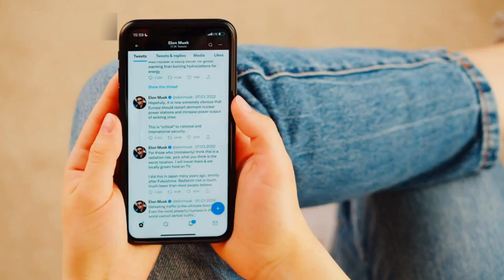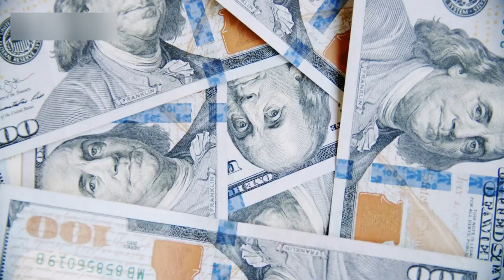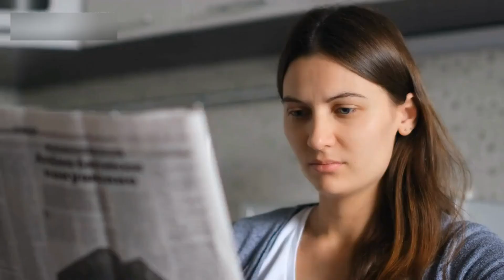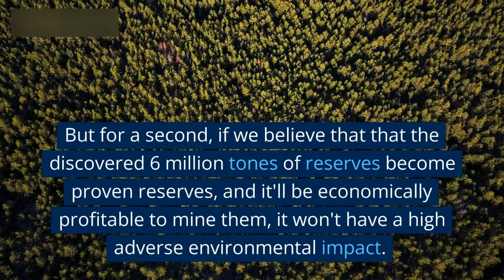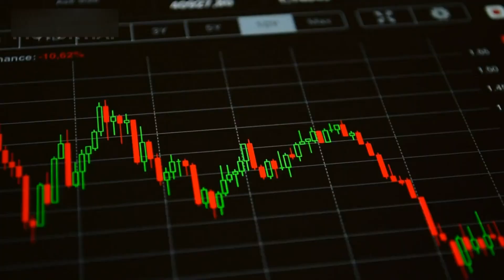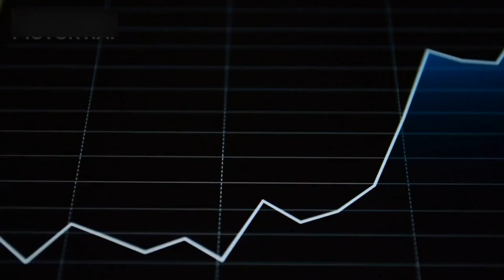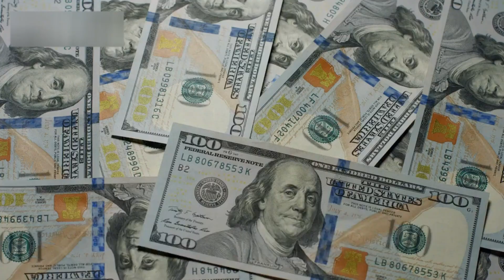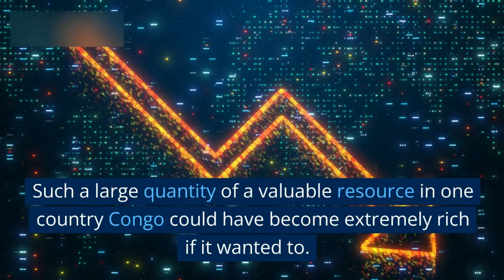White Gold of Pakistan Jammu and Kashmir / India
Economics, Management, Business
Italy, Rimini, Pakistan, India, Cyprus.
Europe, EU & Non- EU Countries